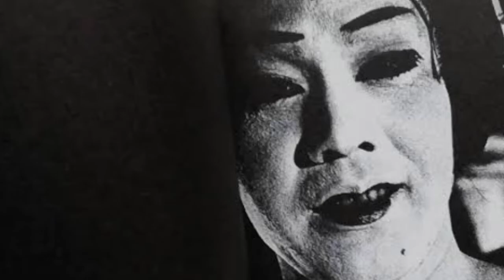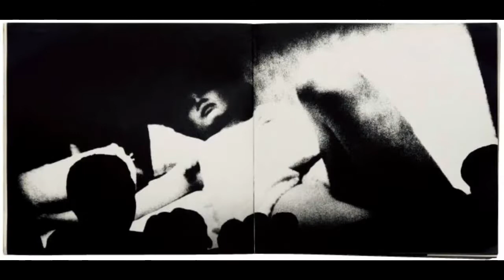「夢は夜ひらく」三上寛／写真:森山大道